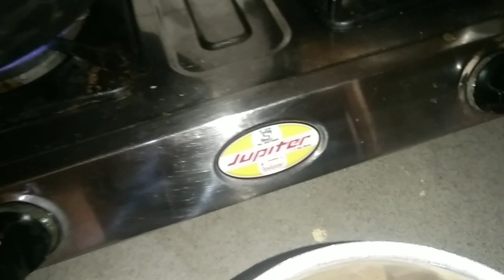bigar Lasan pyaj ki kathal ki recipe👌 bagar lahsun pyaj ke kathal ki sabji